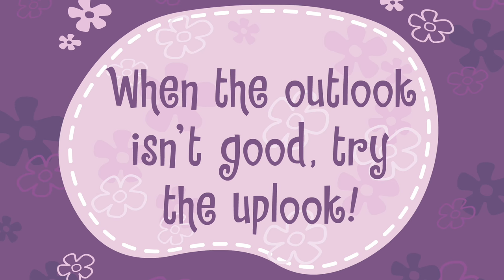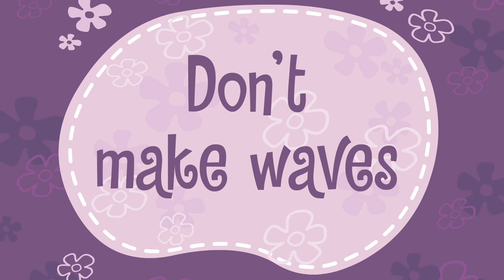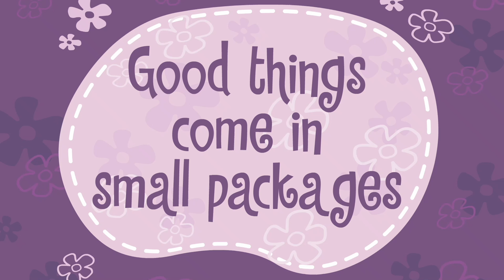Happy Tree Friends TV Series Episode 10 (1080p HD)